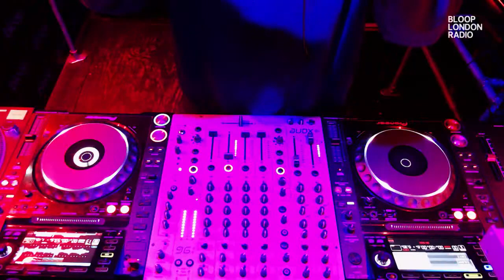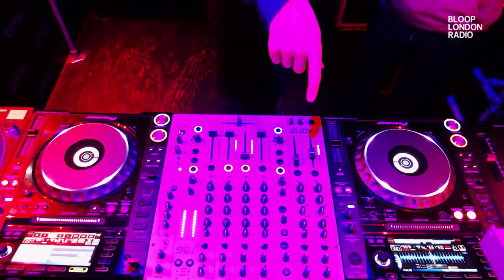Levitate w/ Omega Werks - 21.03.23